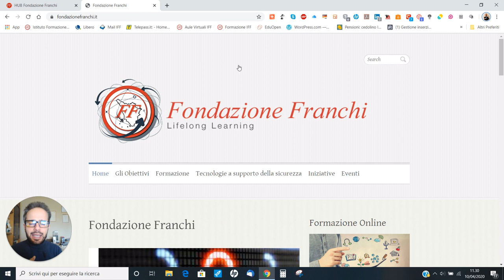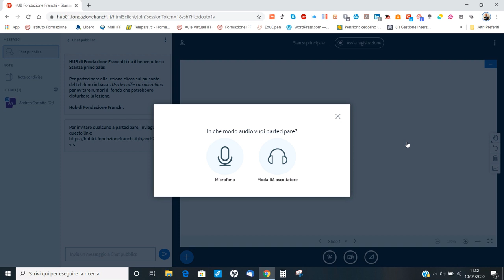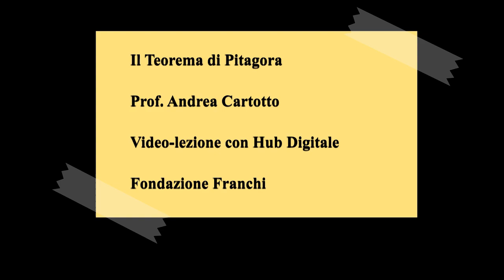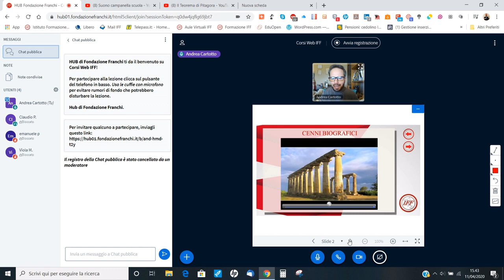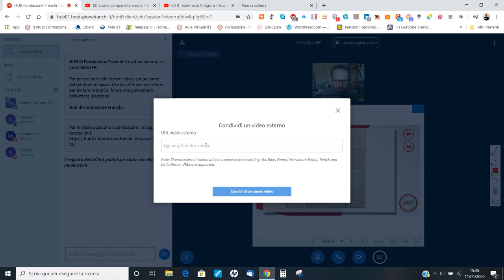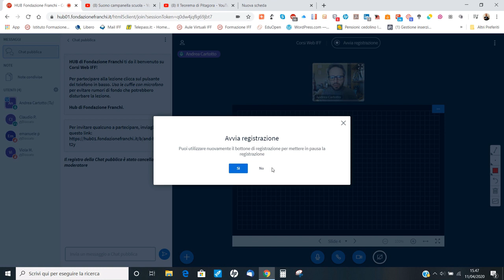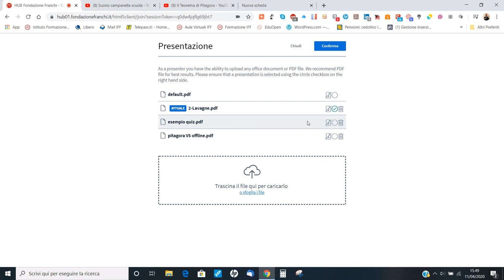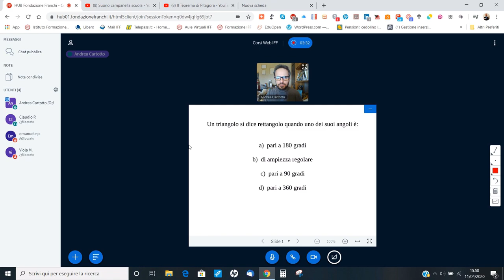Andrea Cartotto - Introduzione Hub Digitale Fondazione Franchi ed esempio lezione con alunni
Videocorso dedicato alle famiglie per chiarire funzionalità ed obiettivi della Piattaforma per le videolezioni "Hub Digitale" di Fondazione Franchi. Come Docente ed esperto, propongo anche una piccola lezione demo sul Teorema di Pitagora con due alunni della Scuola Primaria. Efficacia, semplicità, interattività e massima attenzione alla privacy i punti di forza.
- Gli alunni minori hanno preso parte alla lezione e alla registrazione con pieno consenso dei genitori, presenti anch'essi in occasione della lezione -